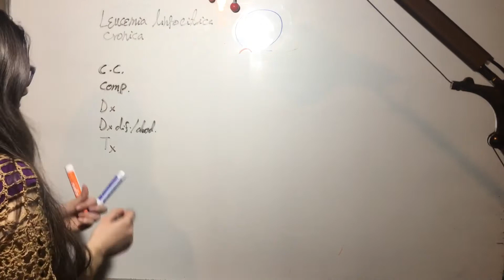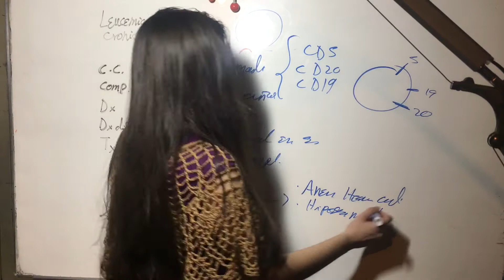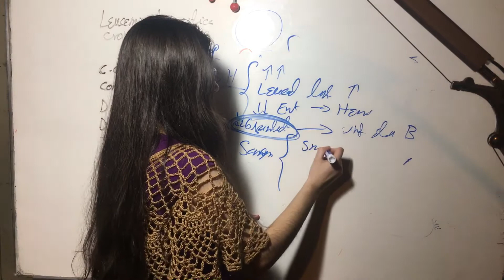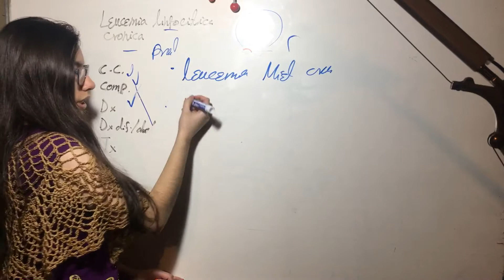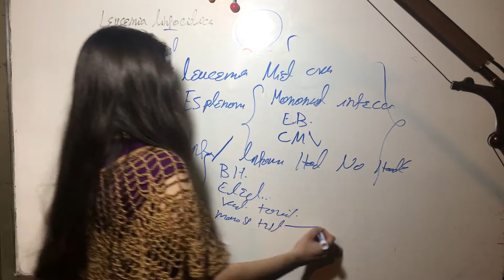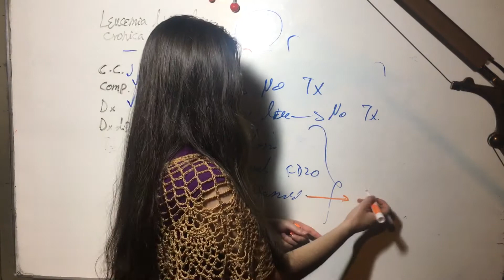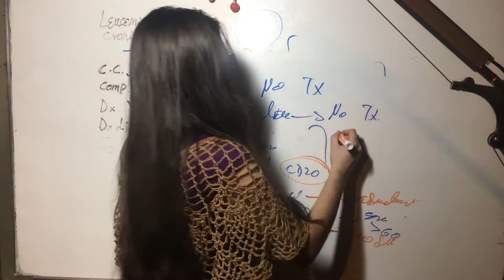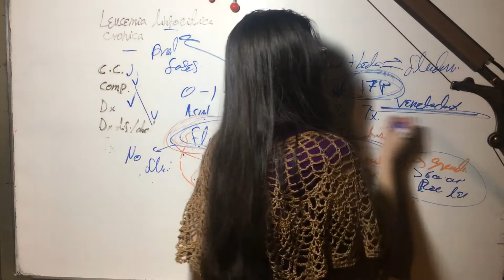Cuadro Clinico/Complicaciones, Dx y Diferencial, Tx Leucemia Linfocitica Cronina. Hemato-Oncologia